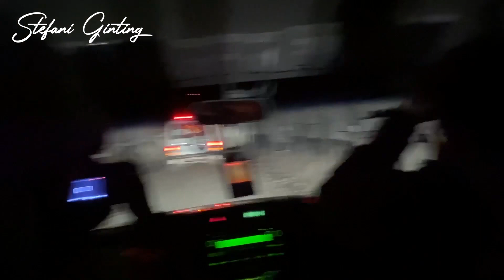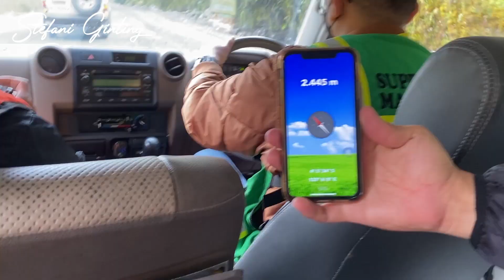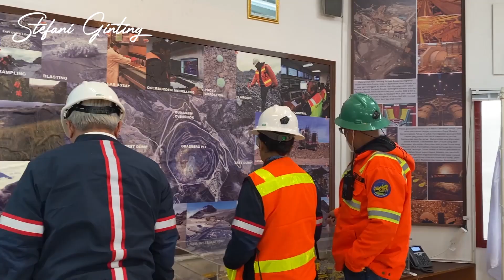LIPUTAN KE PUNCAK GRASBERG FREEPORT!! 4200 METER DI ATAS PERMUKAAN LAUT!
Nonton sampai abis yaa, pengalaman pertama liputan sampai ke Grasberg naik helikopter :))